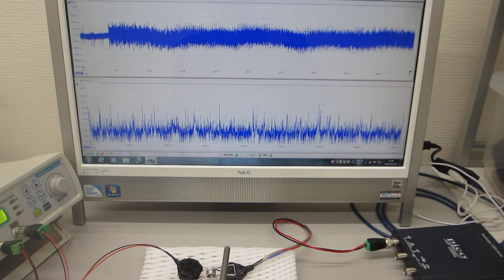超音波テスターによる、メガヘルツの超音波制御実験（伝搬特性テスト）